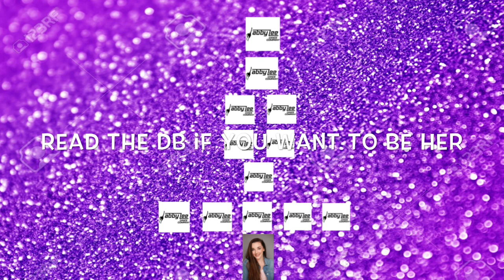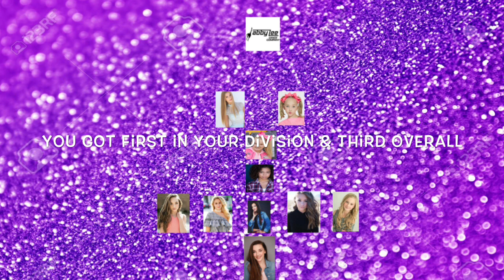WPDC PYRAMID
If you want to be Kendall link a Kendall rp that you’ve made in the comments. First come first serve!